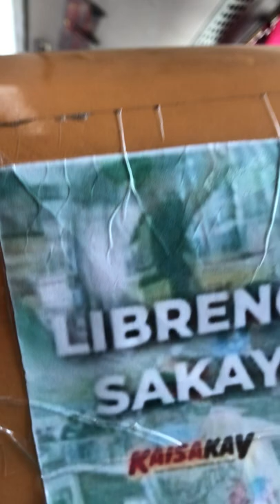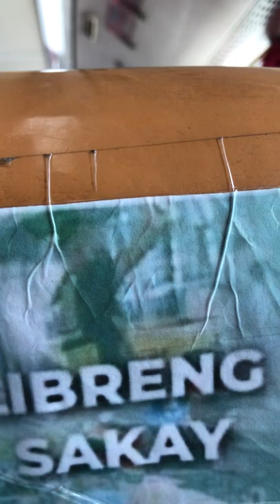HM Transport Inc. A-8414 Ankai HFF6120GZ-4 Low Entry